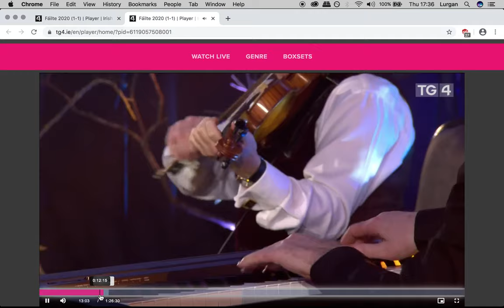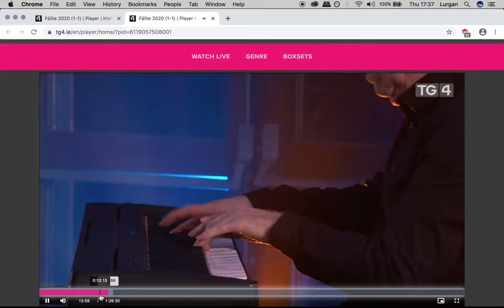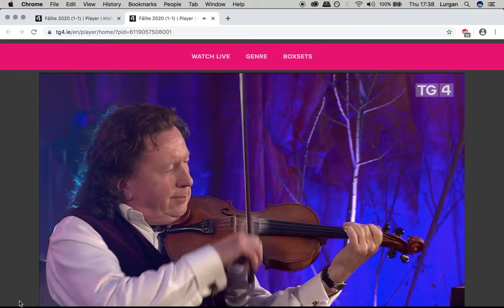Fáilte 2020 Live from Peacockes, Maam Cross, Dec 31st, 2019 (1)